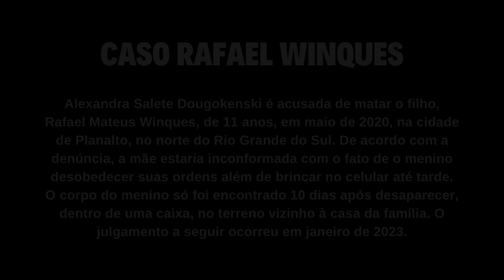PARTE 8: Caso Rafael Winques: Tribunal do Júri depoimento COMPLETO Alberto Moacir Cagol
Alexandra Salete Dougokenski é acusada de matar o filho, Rafael Mateus Winques, de 11 anos, em maio de 2020, na cidade de Planalto, no norte do Rio Grande do Sul. De acordo com a denúncia, a mãe estaria inconformada com o fato de o menino desobedecer suas ordens além de brincar no celular até tarde. O corpo do menino só foi encontrado 10 dias após desaparecer, dentro de uma caixa, no terreno vizinho à casa da família.

Neste vídeo: Depoimento de Alberto Moacir Cagol, irmão da acusada Alexandra Salete Dougokenski, tio da vítima Rafael Winques.

RÉ:
Alexandra Salete Dougokenski

VÍTIMA:
Rafael Mateus Winques

PELA ACUSAÇÃO DA RÉ ALEXANDRA SALETE DOUGOKENSKI:
Ministério Público do Rio Grande do Sul representado pelos promotores públicos:
Dr. Diogo Gomes Taborda
Dr. Marcelo Tubino Vieira
Dra. Michele Taís Dumke

Assistente da acusação:
Dr. Daniel Figueira Tonetto

PELA DEFESA DA ACUSADA ALEXANDRA SALETE DOUGOKENSKI:
Dr. Jean Severo
Dr. Filipe Trelles
Dra. Mayara Juppa